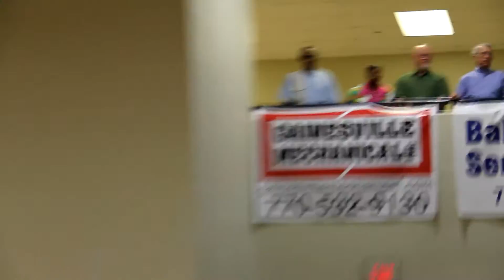Lakeview Academy Convocation 2016